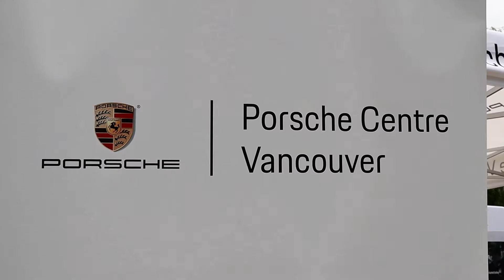PORSCHE TAYCAN 4S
Once again, thank you for being here! I hope you enjoy this montage from my recent vlog [FIRST DRIVE IN A $150,000 ELECTRIC CAR | PORSCHE TAYCAN 4s]

Also, I'm currently giving away $500CAD to one lucky subscriber, so I can give back to those who are gonna be supporting this channel.

Take care. Stay safe and make the most out of your day!